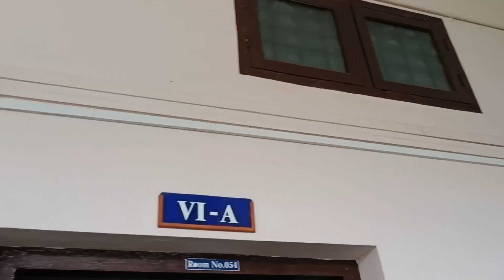അമ്മാമയെ "പൊളിറ്റിക്കൽ കറക്ട്നസ്" പഠിപ്പിച്ചു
teaching ammana about "body shaming"